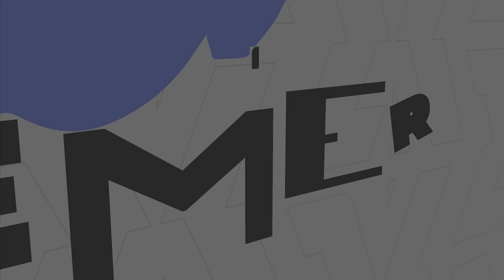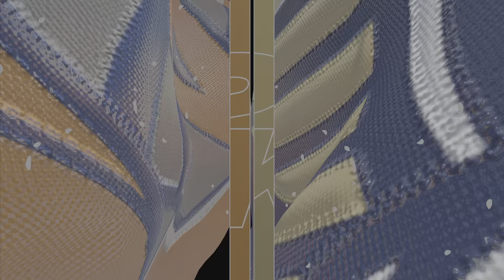The Greatest of All Time-@NO Nba 2k24